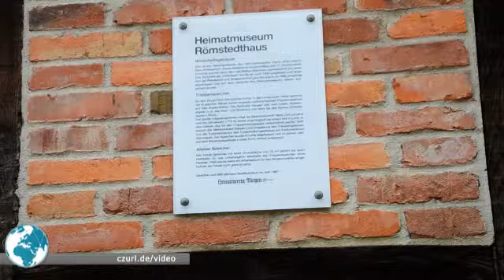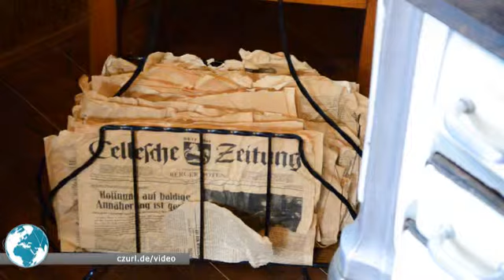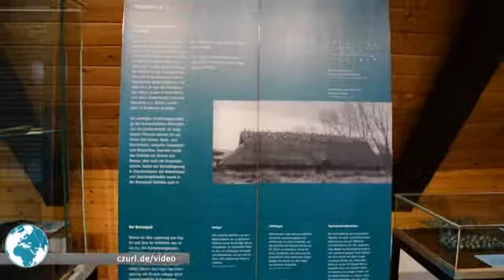Römstedthaus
BERGEN. Das Heimatmuseum Römstedthaus in Bergen feiert in diesem Jahr seinen hundertsten Geburtstag